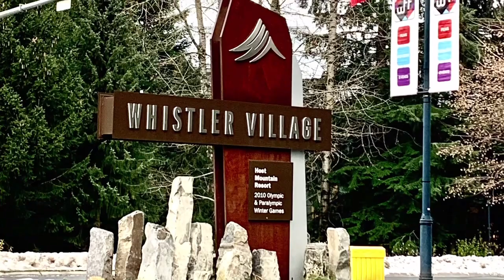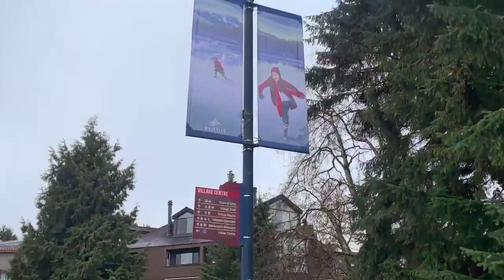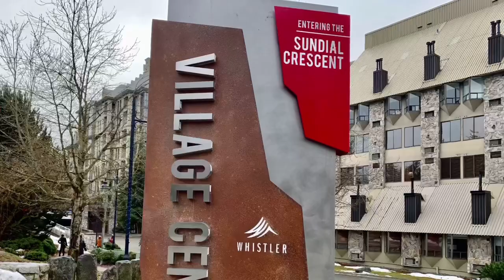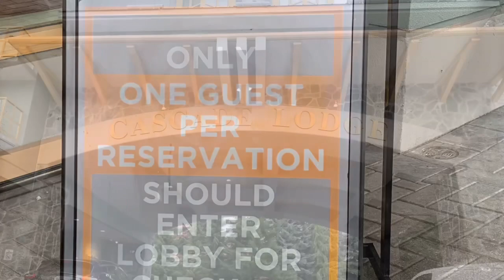EXPLORE WHISTLER, BRITISH COLUMBIA, CANADA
Whistler is in the Coast Mountain of British Columbia just two hours North of Vancouver. It is one of the most favorite year-round destination not only in Canada. It is well-known for skiing, snowboarding, tobogganing in the winter and in summer are mountain biking and trail hiking.
Whistler Village restaurants and shops are also one of the the tourist attractions here for they offer varieties of different cuisines and products. Hotels, bars, spas are phenomenal when it comes to accommodations and relaxation.